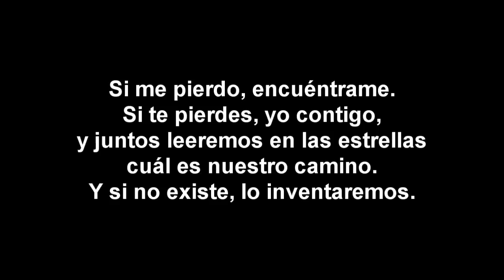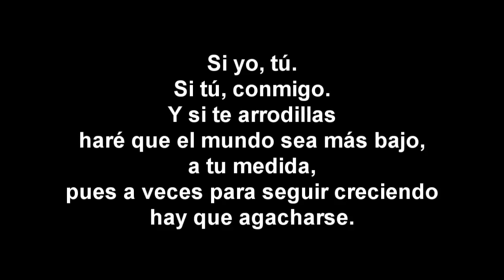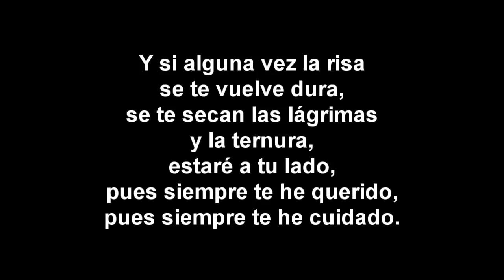Si yo tu - Txus Di Fellatio